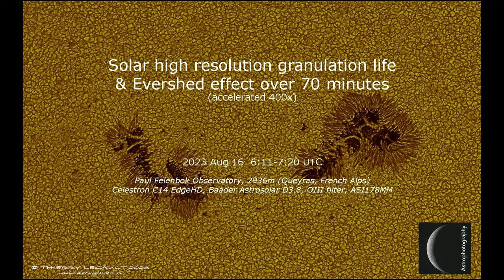Solar high resolution granulation life & Evershed effect over 70 minutes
Look at it in full HD & full screen!
Taken from the Paul Felenbok Observatory, 2936m (Queyras, French Alps)
Celestron C14 EdgeHD, Baader Astrosolar D3.8 film, OIII filter, ASI178MM